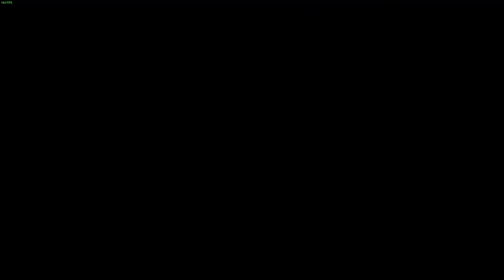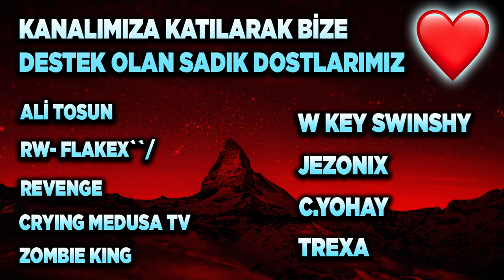TİTANYUM BEYAZI FENNEC'E EN UCUZ TASARIMLAR! ROCKET LEAGUE ARABA TASARIMLARI! (Rocket League Türkçe)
2) Instagram'da Aydigalyt takip et!
3) Discord sunucumuza katıl ve çekiliş kanalındaki tepkiye tıkla! Discord Linki

Selam arkadaşlar bu videoda Rocket League'de titanyum beyazı Fennec'e yapılabilecek en ucuz tasarımları yapıyoruz, keyifli seyirler!

*ETİKETLER*

aydigal
aydigal